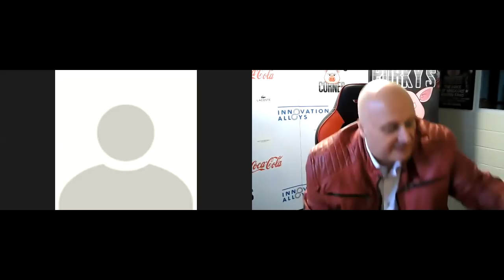MICKY THEO says JOHN FURYS A CHICKEN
Porky catches up with Micky to chew the fat over the latest goings on in boxing and preview the weekends action as well as put a APB out for John Fury the fighting man whos MIA...